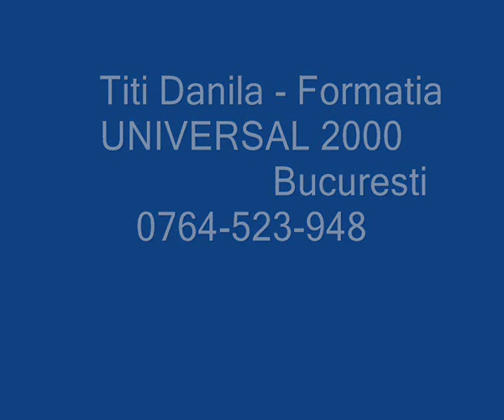Formatia Universal 2000 - video integral 03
muzicanti pentru nunta, muzicanti pentru botez, muzicanti pentru petreceri private, muzicanti pentru onomastici